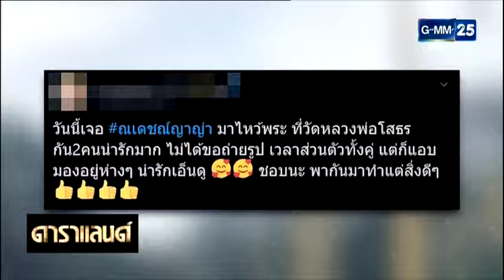“ณเดชน์-ญาญ่า” สวีทหวาน ควงกันไปทำบุญที่ฉะเชิงเทรา ดาราแลนด์สุดสัปดาห์ 19 สิงหาคม 2562